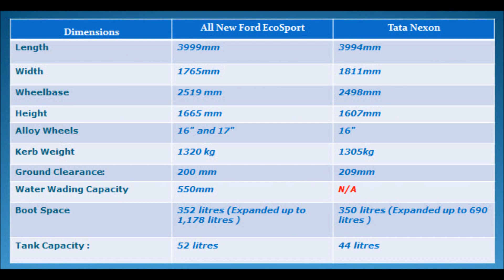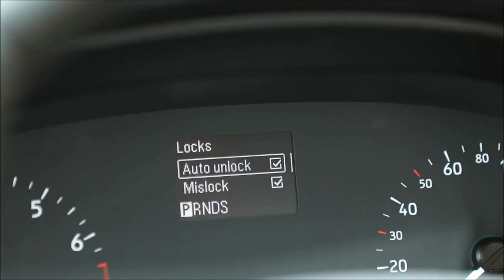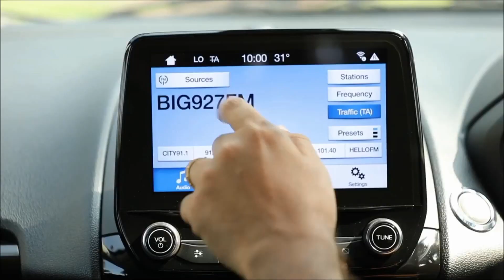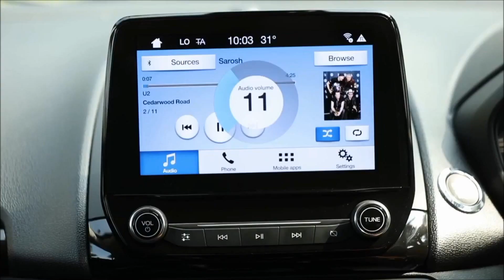Tata Nexon vs New Ford EcoSport - Honest Comparison !!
New Ford EcoSport vs Tata Nexon - Honest Comparison !!

All New Ford EcoSport Safety :
Standard ABS with EBD
Top Spec Gets Six Airbags (Driver and Passenger ,Side and Curtain Airbags)
Emergency Break Assist (EBA)
Electronic Stability Control (ESP)
Traction Control System (TCS)
Hill Launch Assist (HLA)
Adjustable Seatbelts and ISOFIX
Cruise control and adjustable speed limiter Device
Ford Used Boron Ultra high-strength steel in EcoSport ( Boron Steel - 4 Time Stronger than normal high strength steel)
Crash unlocking System (doors unlock with light flashing)
Ford My Key
Reverse Parking Assist with Rear View Camera
And Adaptive Guidance
Rain Sensing Wipers
Automatic Headlamps
Push Start /Stop and Smart Entry with capacitive Sensor

Tata Nexon Safety :
Energy Absorbing Body Structure
With High Strength Steel
Key/Wearable/ Smart band
Reverse Parking Assist with Rear View Camera and Dynamic Guidance
Smart Key and Push-Button Start

All New Ford EcoSport

1.5 Petrol MT Ambient : RS 7.31 lakh
1.5 Petrol MT Trend    : RS 8.46 lakh
1.5 Petrol AT Trend+   : RS 9.34 lakh
1.5 Petrol MT Titanium : RS 9.18 lakh
1.5 Petrol AT Titanium +: RS 10.99 lakh

1.5 Diesel MT Ambient : RS 8.02 lakh
1.5 Diesel MT Trend    : RS 8.71 lakh
1.5 Diesel MT Trend+   : RS 9.10 lakh
1.5 Diesel MT Titanium : RS 9.85 lakh
1.5 Diesel MT Titanium +: RS 10.57 lakh

Tata Nexon

Revotron 1.2 Petrol  XE - RS 5.85 Lakh
Revotron 1.2 Petrol  XM - Rs 6.49 Lakh
Revotron 1.2 Petrol  XT - RS 7.29 Lakh
Revotron 1.2 Petrol  XZ+ - RS 8.4 Lakh
Revotron 1.2 Petrol  XZ+ (Dual-tone) - RS 8.59

Revotorq  1.5 Diesel XE - Rs 6.85 lakh
Revotorq  1.5 Diesel  XM - Rs 7.39 lakh
Revotorq  1.5 Diesel  XT - Rs 8.14 lakh
Revotorq  1.5 Diesel  XZ+ - Rs 9.29 lakh
Revotorq  1.5 Diesel  XZ+ (Dual-tone) - Rs 9.44

New Ford EcoSport vs Tata Nexon - Verdict:
Tata Nexon:
Stylish Nice interior and it looks better on outside as Well, Spacious and Good Ride Quality, but let down by Underwhelming Engine.
New Ford EcoSport:
Very well refined engine, superior ride quality, offers more Fun, Technology and Safety. New Ford EcoSport is real value for money Stylish Complete Compact SUV. Considering the above EcoSport is clear winner of this battle.

All-New Ford EcoSport Colours Options:

1. All New Ford EcoSport Lightning Blue
2. All New Ford EcoSport Canyon Ridge
3. All New Ford EcoSport Diamond White
4. All New Ford EcoSport Moon dust Silver
5. All New Ford EcoSport Race red
6. All New Ford EcoSport Absolute Black
7. All New Ford EcoSport Smoke Grey

Tata Nexon Colours Options:

Tata Nexon Moroccan Blue,
Tata Nexon Vermont red,
Tata Nexon Seattle Silver ,
Tata Nexon Glasgow Grey ,
Tata Nexon Calgary White

Tata Nexon Petrol Engine Specification:

1198cc 3 Cylinder Turbocharged Revotron
Engine
6 Speed Manual Transmission
Maximum Power of 110 PS
Maximum Torque of 170 Nm
Tata Nexon Petrol Mileage : 17 kmpl (estimated)

Tata Nexon Diesel Engine Specification:
1496cc 4 Cylinder Turbocharged Revotorq
Engine
6 Speed Manual Transmission
Maximum Torque of 260 Nm
Tata Nexon Diesel Mileage : 21 kmpl (estimated)

All-New Ford EcoSport Facelift Engine Specification :

Ecosport 1.5L 3-Cylinder ‘Dragon’ Naturally Aspirated Petrol - 123PS  and 153Nm of torque
5-speed Manual Transmission / new 6-speed automatic with paddle shifters
EcoSport Petrol Mileage :17 KMPL

Ecosport 1.5L TDCi - 100PS and 205Nm of Torque
5-speed Manual Transmission
EcoSport Diesel Mileage :23 KMPL

Why NewFordEcoSport is better than TataNexon ? Comparison !!

All-New Ford EcoSport  will compete with Maruti Suzuki Vitara Brezza, Renault Duster, Hyundai Creta, Honda WRV ,Mahindra TUV300 and Tata Nexon.

If you have any copyright issue please contact us in Thank You AutoTrend , New Cars, New SUV, New Car Review, TeamAutoTrend, New Car Reviews , Best Car Review YouTube Channel , auto trend car reviews